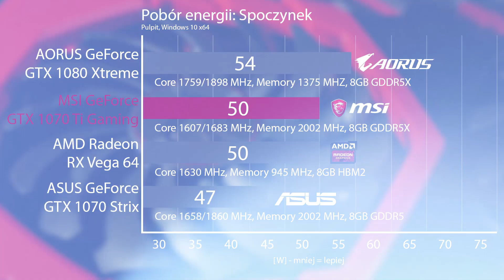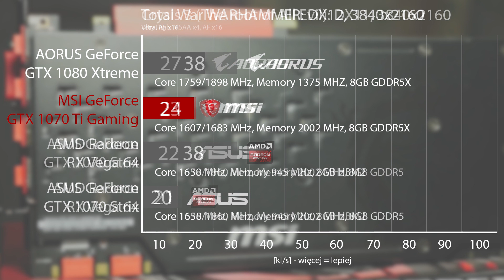[PREMIERA] MSI GeForce GTX 1070Ti - czy warto? unboxing, prezentacja i recenzja nowej karty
Zapewne wielu z Was czekało na taki materiał. Przed Wami pierwsza w Polsce recenzja MSI GeForce GTX 1070Ti! Czy warto zaopatrzyć się w ten model? Co do zaoferowania ma wyżej wymieniona karta? Zapraszam do materiału!

Dziękujemy za obejrzenie naszego filmu. Jeżeli film się podobał nie zapomnij zostawić kciuka w górę, to jest dla nas bardzo ważne.